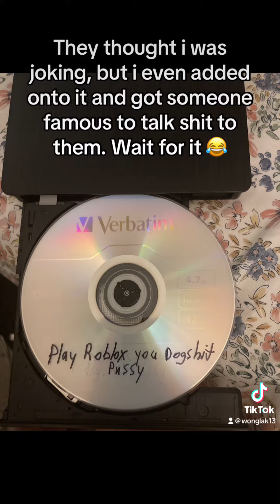Killing my friends in Apex, putting it on a dvd and sending it to them with a special guest